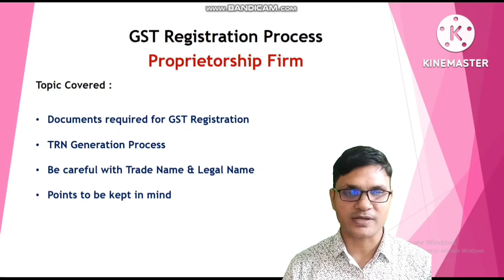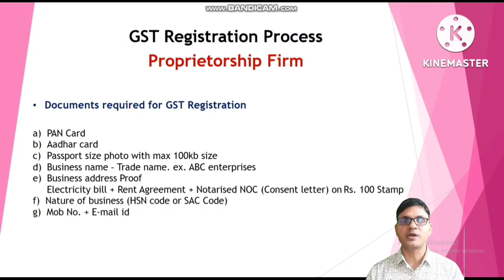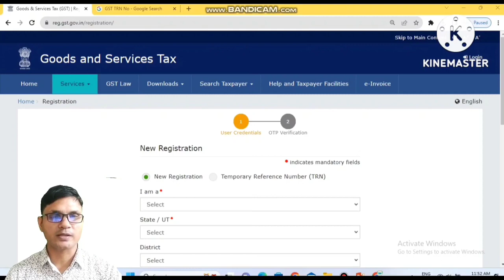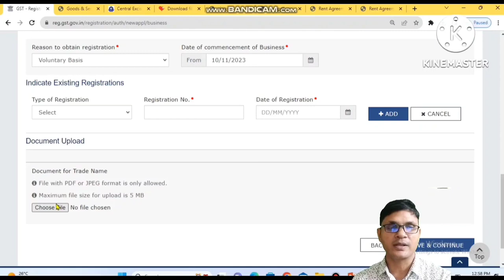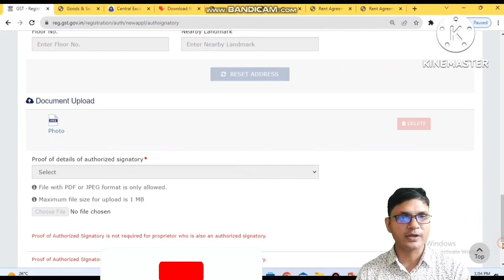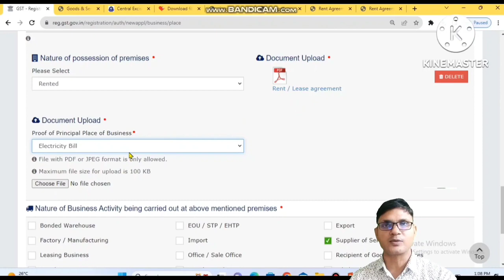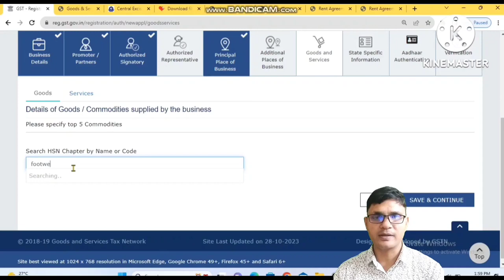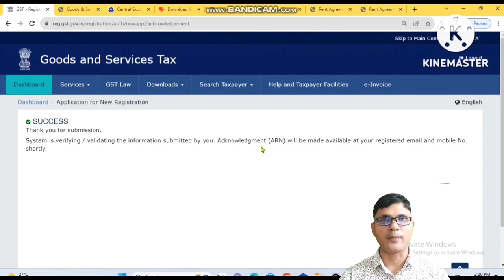GST Registration New Process | GST Registration online kaise karein 2023 | how to register in GST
About video
In this video you will learn the process of getting GST number in 2023. What are the documents required for GST registration. we have explained step by step process for GST registration.

Goods and Services Tax (GST) is a tax that is levied on the supply of goods and services in India. It is a indirect tax that is collected by the government and is applicable to most businesses in India.

GST is applicable to all businesses that have a turnover of more than 40 lakh rupees per year. However, there are certain businesses that are exempt from GST, such as agricultural cooperatives, small businesses with a turnover of less than 40 lakh rupees per year, and certain types of exports

All those service providers whose annual turnover exceeds ₹20 lakh in a financial year are required to register for the GST as a normal taxable entity. For the special category states i.e. Jammu and Kashmir, Himachal Pradesh, Uttarakhand and North eastern states, the annual turnover limit is ₹10 lakh.